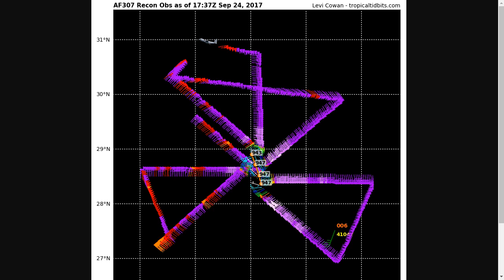Tropical Tidbit for Sunday, September 24th, 2017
Levi Cowan creates videos and blogs pertaining to tropical cyclones, primarily hurricanes in the Atlantic Ocean. Posts occasionally concern other, non-tropical weather events around the world. Levi is currently working on his PhD in tropical meteorology at Florida State University, and completed his bachelors degree in applied physics with a concentration in atmospheric physics at the University of Alaska Fairbanks.